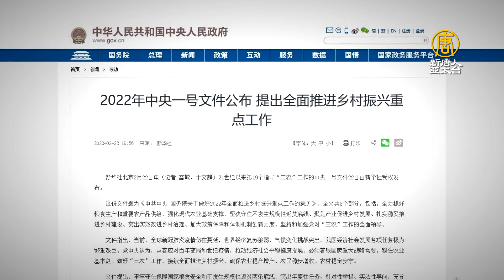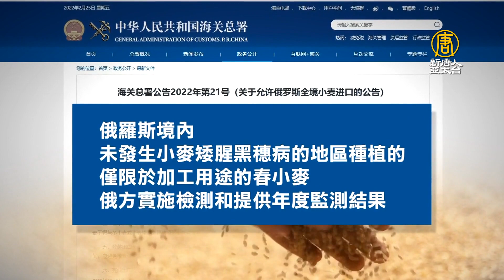中共開放俄羅斯污染小麥進口 有何圖謀？